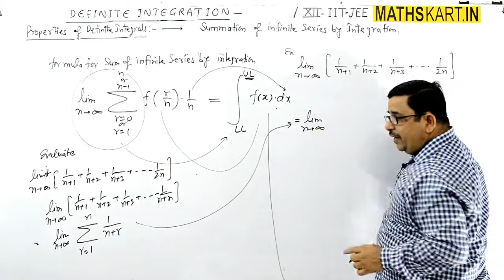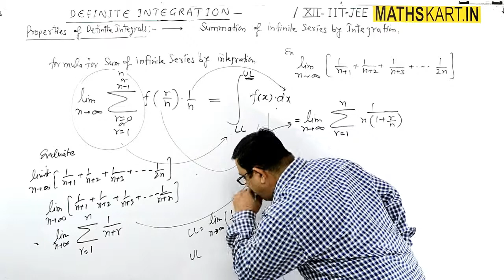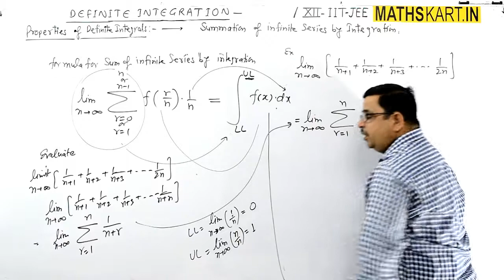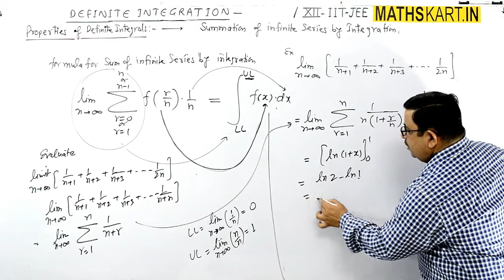Problem on Summation of Series By Integration-1 | Class-12 CBSE/JEE Maths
Dear Students this video is about Problem on Summation of Infinite Series By Integration-1. Problems based on above concept in properties of definite integration is taken as examples.

Play List of Definite Integration | Class-12 CBSE/JEE Mains & Advanced ( 32 Full Videos )